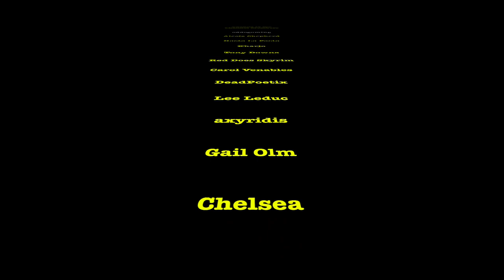In Conversation with Inigo - Skyrim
A conversation with Inigo in Skyrim.
Episode 43½ of The New Adventures of Inigo & Colin.

I have disabled mid-roll ads for this, & every video on my channel, in the hope of creating a better experience for the viewer. You'll still see ads before and after videos, but once you start watching, you won't be interrupted by ads.

From episode 27 of the New Adventures of Inigo & Colin, my Inigo videos include custom Inigo dialogue recorded especially for me by Smartbluecat.
There are 18 different unique sound files to hear, & I can’t include them all in one video.
Listen for Inigo to say my name during the videos & pay special attention to Inigo’s various new intros & outros, one example of each feature in every episode thereafter.

Videos edited with iMovie
TV
Xbox1X
Elgato HD60s
MacBook Pro
Canon EOS M50 vlogging kit  Mods used in this video, in load order
60 FPS Interface (All-In-One)
INIGO (XB1)
Save the Icerunner - Light's Out Alternate Routes
Fade Other and Conjure Dragon priest
Immortal Dragonborn
Amazing Follower Tweaks
Amazing Follower Tweaks - Managed Followers Boost Add-on
AFT No Friendly Spell Damage Add-On
AFT No Custom Dances Add-On
Redesigned Females
Redesigned Males
Ars Metallica
USSEP Ebony Blade Tempering Restored (Xbox One)
More Growable Plants